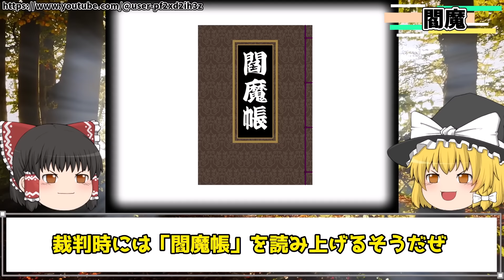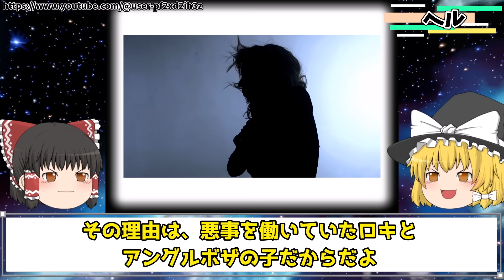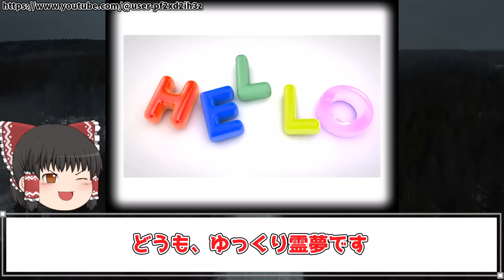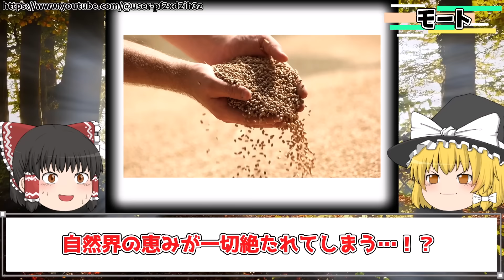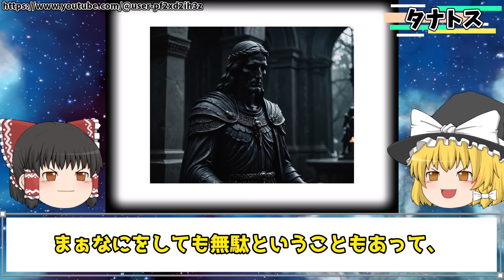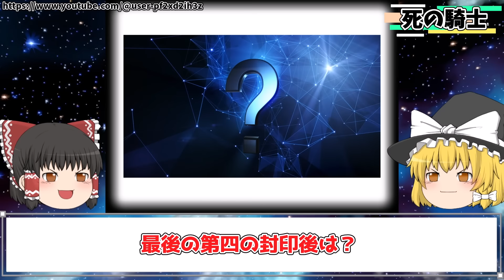世界の神話の最恐すぎる地獄神＆死神16選！員ガチでヤバすぎる…【ゆっくり解説】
※3日に1回、20時に投稿しております。

世界の神話の最恐すぎる地獄神＆死神16選！員ガチでヤバすぎる…【ゆっくり解説】について説明しています。

目次
00:00 冒頭
00:22 地獄とは
03:13 閻魔
07:05 ヘル
10:31 ハーデス
11:47 ペルセポネー
13:12 タルタロス
14:43 オシリス
18:56 エレシュキガル
21:36 ネルガル
23:45 冒頭
24:06 死神とは
26:08 モート
29:10 タナトス
31:14 ホルスの4人の息子
35:12 ネフティス
37:00 ピクラス
39:14 ヴォーロス
40:44 孟婆
44:42 死の騎士
46:32 ED

参考サイト＆画像引用
サムネ

※この動画は内容の正確さを保証していません。あくまでも都市伝説やフィクションの１つのエンターテイメントとしてお楽しみ頂ければ幸いです。